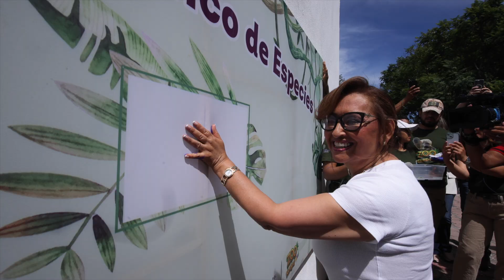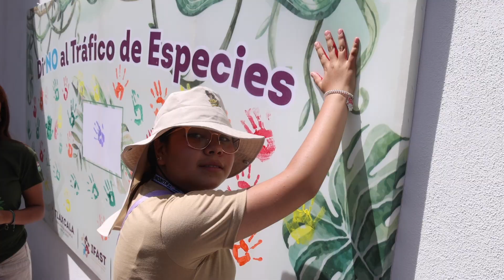Clausura del curso de verano del Zoológico e inauguración del cocodrilario.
La gobernadora Lorena Cuéllar, clausuró las actividades del curso organizado por el Instituto de Fauna Silvestre de Tlaxcala (IFAST); en el evento, se inauguró una nueva área para cocodrilos y se reafirmó el compromiso del gobierno estatal con la preservación del medio ambiente y la fauna silvestre.

La gobernadora, felicitó a los pequeños "guardianes de la fauna", por su participación y subrayó la importancia de involucrar a las nuevas generaciones en el cuidado del entorno natural.